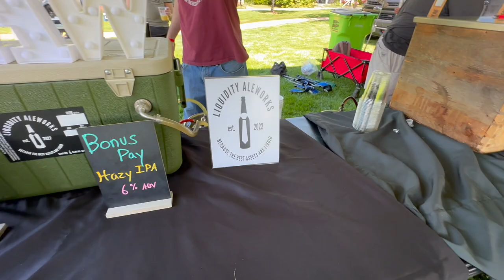Poolesville Spring Fest 2023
Living in a small town (outside of our nation's capital) is such a huge blessing. I remember when I first stumbled upon Poolesville, Maryland, I thought I was in Stars Hallow. (Any Gilmore Girls fans reading this?) Spring Fest is just one of many annual events the town puts on, and it's one of my faves. There area always so many amazing local breweries represented (Cushwa, Idiom, Landmade, Steinhardt... and so many more). Also, BBQ.

FILMING EQUIPMENT:
🎥 Torjim Softbox Studio Lighting Kit
🎥 iPhone 14 Pro
🎥 Mirrored Monitor for Phone
🎥 Suction Cup Phone Holder
🎥 Universal Smartphone Mount Adapter with 2 Cold Shoe
🎥 2-Pack Wireless Lav Mics for iPhone
🎥 CAD Audio E100SP Studio Pack
🎥 Shure MV88+ Mic / Video Kit
🎥 FEELWORLD 8" Portable Teleprompter
🎥 67-inch Horizontal Phone Tripod Stand with 360° Adjustable Ball Head
🎥 Gimbal Stabilizer for Smartphone with Extendable Selfie Stick and Tripod
🎥 Portable Lightweight Travel Camera Tripod for DSLR

FAVORITE AMAZON SUSTAINABLE SWAPS:
🌎 Metal K-Cups
🌎 Wool Dryer Balls
🌎 FEBU Laundry Detergent Strips
🌎 I also love these by TruEarth
🌎 Organic Washable Bamboo Cotton Rounds
🌎 Mesh Produce Bags
🌎 Rechargeable Lighter
🌎 Cooking Oil Sprayer
🌎 Cloth Napkins (24 count)
🌎 Stainless Steel Straw Set
🌎Dropps Dishwasher Detergent Pods
🌎Vegan Dish Block
🌎 Silicone Baking Mat Set
🌎 Silicone Muffin Pan

This means that by purchasing or signing up through them, I may receive a small commission.Thank you for your support as I turn this passion project into a legitimate side hustle. 💕